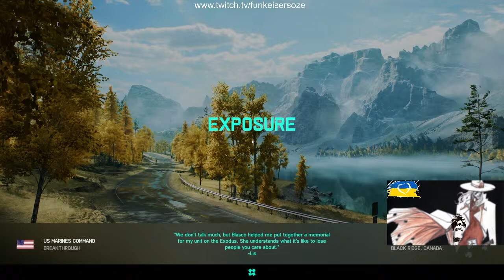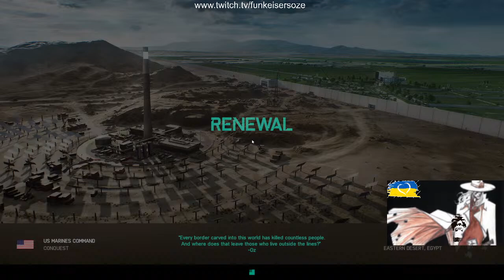Game w/ Keiser